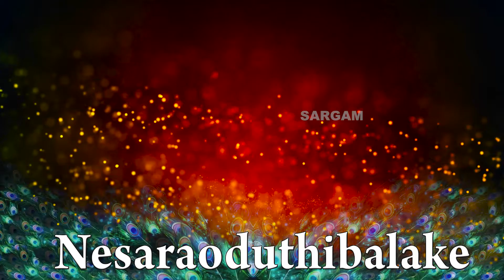Nesaraoduthibalake... | Krishna Devotional Song Kannada | Guruvayoorunthike Kannan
In this video we are showing  Nesaraoduthibalake...  | Krishna Devotional Song Kannada | Guruvayoorunthike Kannan

Lyrics : Poornathrayi Jayaprakash
Track : I.M Shakeer
Singer : Ganga